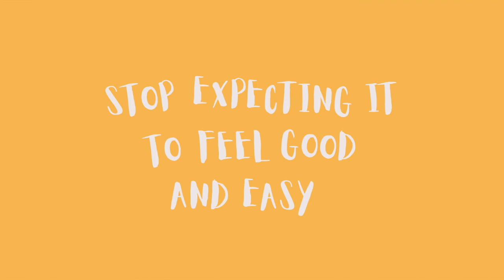Overcoming Fear of Being Seen & Heard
This is a clip from Overcoming Fear of Being Seen & Heard in Your Business. This kit is designed to help you release the fear of using your voice and being seen in whatever stage you are in your business.

This kit includes an hour-long teaching in response to the many questions I’ve received about moving through these blocks, an audio file Breathwork meditation on Overcoming Fear, and a workbook with 17 pages of writing prompts to get clear on your intention in your business and where you’re hiding.